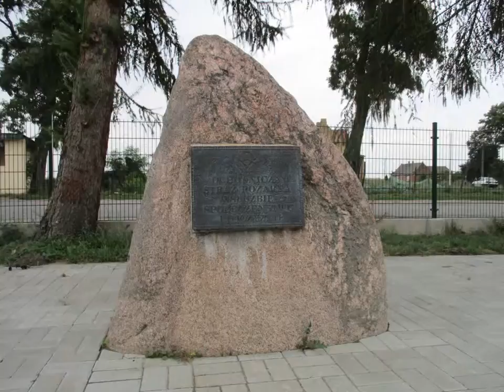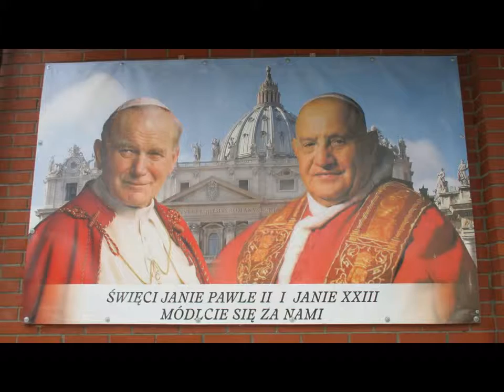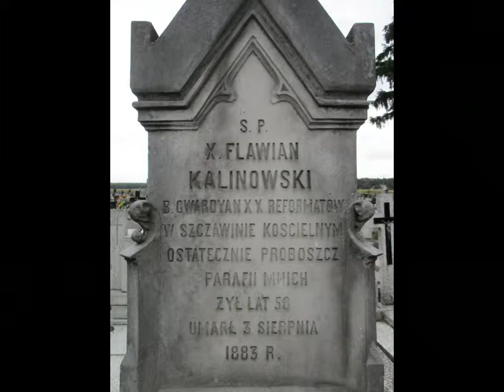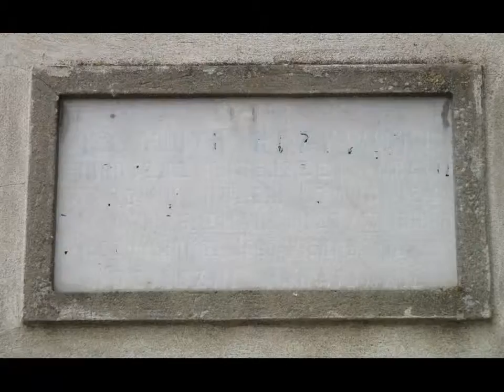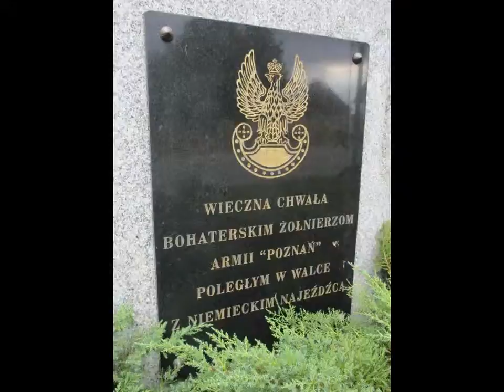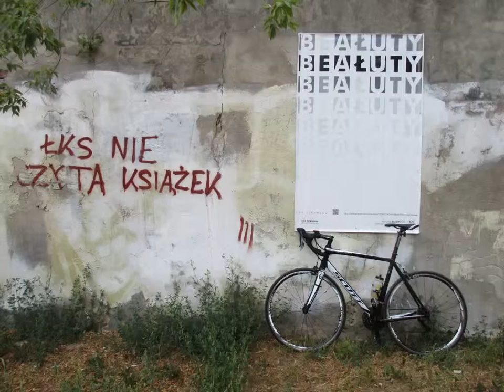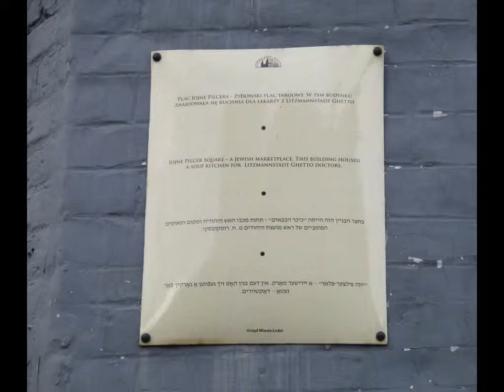WYCIECZKA Nr 405 "Mnich"